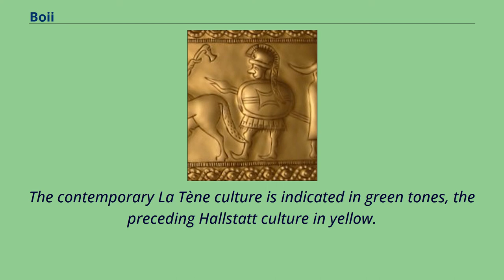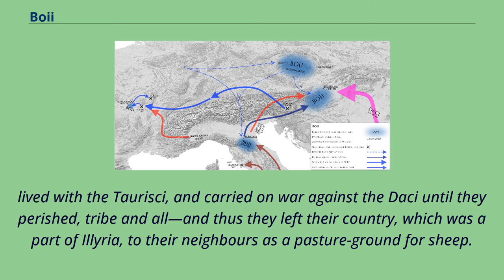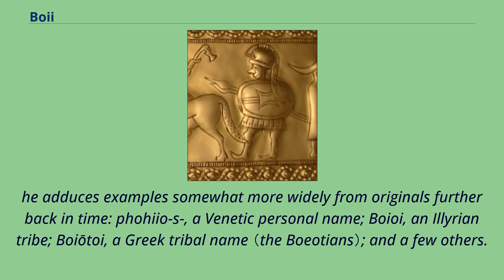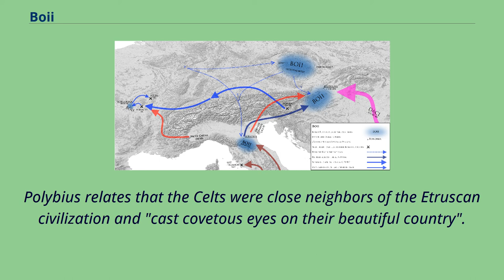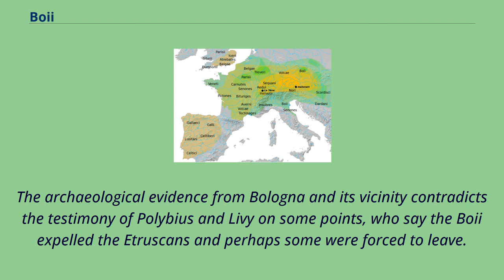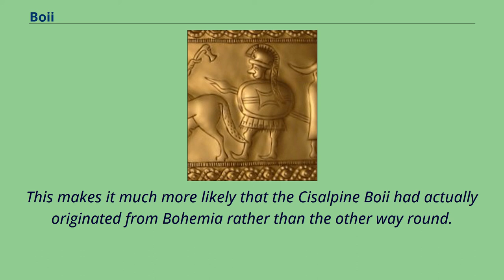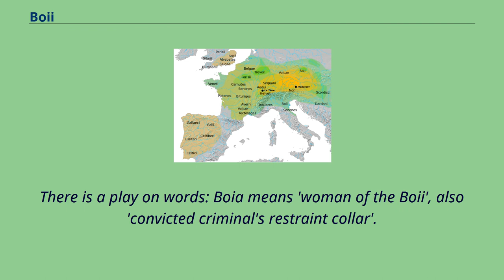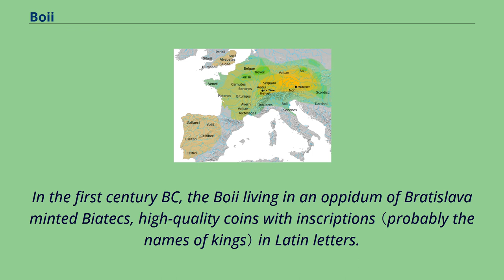Boii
Map showing the approximate location of the Boii in Bohemia and in Italy.
The contemporary La Tène culture is indicated in green tones, the preceding Hallstatt culture in yellow.
The Boii （Latin plural, singular Boius; Ancient Greek: Βόιοι） were a Gallic tribe of the later Iron Age, attested at various times in Cisalpine Gaul （northern Italy）, Pannonia （Hungary）,
parts of Bavaria, in and around Bohemia （after whom the region is named in most languages; comprising the bulk of today's Czech Republic）, parts of Poland, and Gallia Narbonensis.
In addition, the archaeological evidence indicates that in the 2nd century BC Celts expanded from Bohemia through the Kłodzko Valley into Silesia, now part of Poland and the Czech Republic.
They first appear in history in connection with the Gallic invasion of northern Italy, 390 BC, when they made the Etruscan city of Felsina their new capital, Bononia （Bologna）.
After a series of wars they were decisively beaten by the Romans in a Battle of Mutina （193 BC） and their territory became part of the Roman province of Cisalpine Gaul.
According to Strabo, writing two centuries after the events, rather than being destroyed by the Romans like their Celtic neighbours, [T]he Boii were merely driven out of the regions they occupied; and after migrating to the regions round about the Ister,
lived with the Taurisci, and carried on war against the Daci until they perished, tribe and all—and thus they left their country, which was a part of Illyria, to their neighbours as a pasture-ground for sheep.
Around 60 BC, a group of Boii joined the Helvetiis' ill-fated attempt to conquer land in western Gaul and were defeated by Julius Caesar, along with their allies, in the Battle of Bibracte.
Caesar settled the remnants of that group in Gorgob...